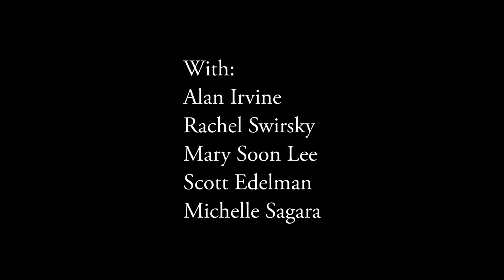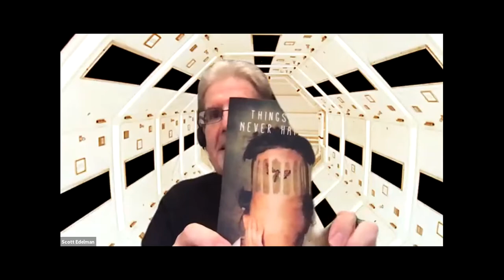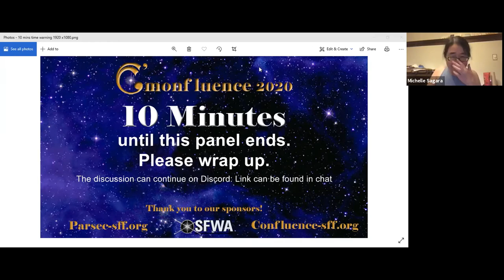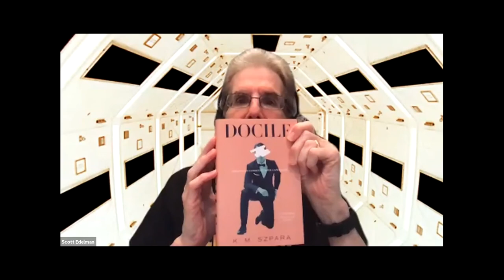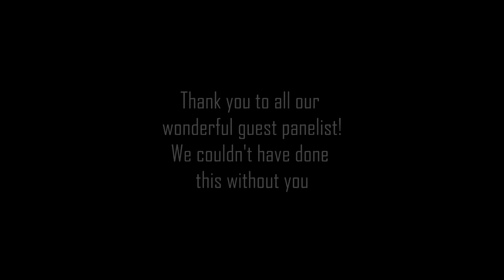Book Recs (not Wrecks): Alan Irvine, Rachel Swirsky, Mary Soon Lee, Scott Edelman & Michelle Sagara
Looking at newer books and what's worth reading.
With: Alan Irvine, Rachel Swirsky, Mary Soon Lee, Scott Edelman & Michelle Sagara